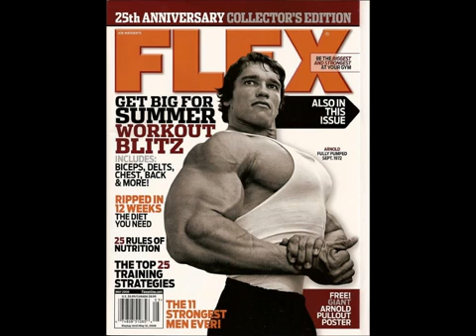arnold schwarzenegger - 6 rules for success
Great motivation for any one, any time, for anything! Use these 6 rules to be the best you and live the life you want to live. EVERYTHING IS POSSIBLE!